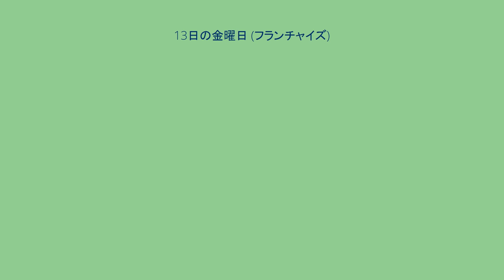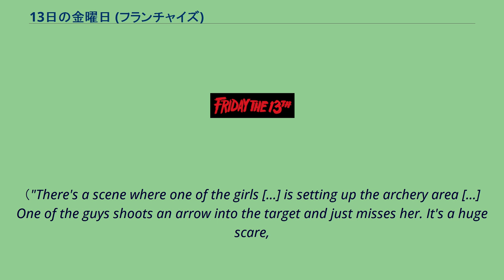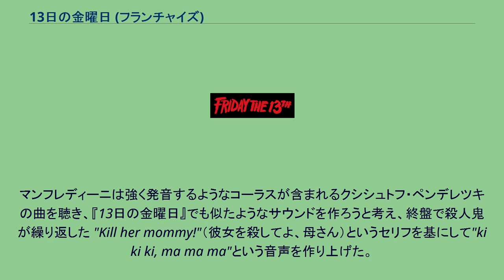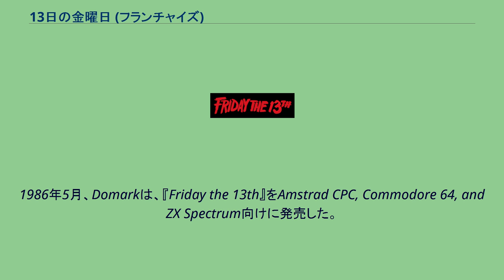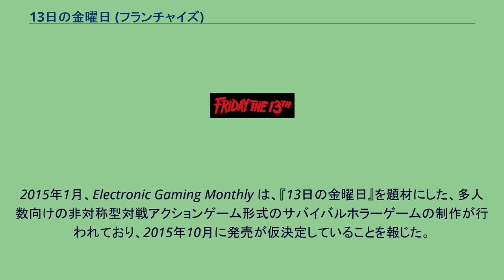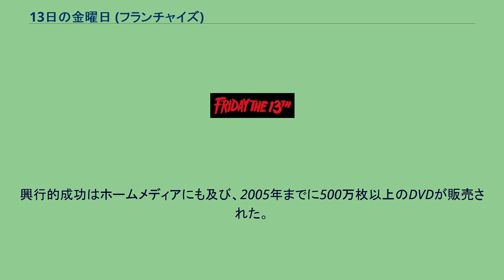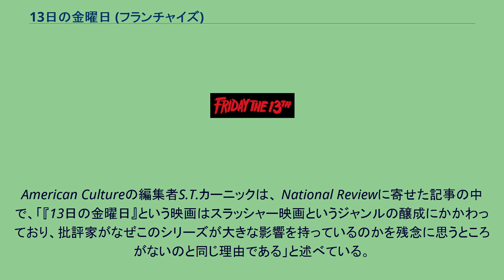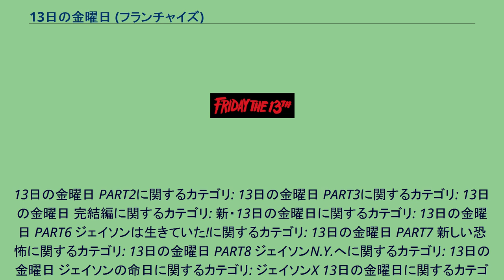13日の金曜日 (フランチャイズ)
13日の金曜日_(映画)
「13日の金曜日」（Friday the 13th）は、12本のスラッシャー映画、テレビシリーズ、小説、コミック本、ビデオゲーム、タイアップ商品などで構成される、アメリカのホラー・メディア・フランチャイズ。
主人公のジェイソン・ボーヒーズは、少年時代にキャンプ・クリスタル・レイクでスタッフの過失により溺死したと考えられていた。
数十年後、この湖は「呪われている」と噂され、一連の大量殺人の舞台となった。
ジェイソンはすべての作品に、殺人者として、あるいは殺人の動機として登場する。
オリジナル作品は、『ハロウィン』（1978年）の成功を受けて製作され、監督・製作はショーン・S・カニンガム、脚本はヴィクター・ミラーが務めた。
全世界での興行収入は4億6800万ドルを超えており、『ハロウィン』（2018年）が公開され、「ハロウィン」フランチャイズがトップに立つまでは、世界で最も高い興行収入を記録したホラー・フランチャイズだった。
映画のプロデューサーであるフランク・マンキューソ・ジュニアは、パラマウント・ピクチャーズが『ジェイソンは生きていた!』を公開した後、テレビシリーズ『13日の金曜日』も開発した。
このテレビシリーズは、キャラクターや設定でフランチャイズとつながっているわけではなく、映画シリーズが象徴する「不運と呪い」のアイデアに基づいて制作された。
フランチャイズがパラマウントに所有されていた間、4つの映画が小説化され、『13日の金曜日 PART3』は2人の別々の作家によって翻案された。
フランチャイズがニュー・ライン・シネマに売却されると、カニンガムはプロデューサーとして2本の追加映画を監督し、さらに映画「エルム街の悪夢」シリーズのキャラクター、フレディ・クルーガーとのクロスオーバー映画も製作した。
ニュー・ライン・シネマのもとでは、ジェイソンを主人公にした13の小説やさまざまなコミック・シリーズが出版された。
映画は批評家の間では不評だったが、「13日の金曜日」はアメリカで最も成功したメディア・フランチャイズのひとつと考えられている。
これは映画の成功だけでなく、大規模な商品化や大衆文化におけるシリーズへの繰り返しの言及の影響でもある。
このフランチャイズの人気は、独自の「13日の金曜日」映画を作成したり、ジェイソン・ボーヒーズのレプリカ衣装を作ったり、「13日の金曜日」のアートワークを体に彫ったりするファンを生み出した。
ジェイソンのホッケーマスクは、ホラーや大衆文化において最も認知度の高いイメージのひとつとなっている。
1957年の13日の金曜日。
ニュージャージー州ブレアーズタウンのクリスタルレイク付近のキャンプ場にて、一人の少年が溺れて消息不明になった。
それから数年の間、クリスタルレイクのキャンプ場にて奇怪な事件が多発し、遂にはキャンプ指導員の男女二人が何者かに殺害された事件が発生。
キャンプ場は閉鎖せざるを得なくなった。
さらに数十年経った1980年。
殺人事件の起こったクリスタルレイクのキャンプ場が再開され、数人の指導員候補生達がキャンプ場に訪れる。
しかし、そのキャンプ場には一連の怪事件を起こした犯人が潜んでおり、指導員候補生達を次々に襲っていった。
1980年にて、クリスタル湖で起こった悲劇から2か月後。
真犯人パメラが最後に引き起こした惨劇をただ一人生き延びた被害者アリスが、大量の血痕を残し、自宅から姿を消した。
数年後の1985年、再びクリスタルレイクのキャンプ場に、指導員候補生の若者達が訪れた。
キャンプ場に訪れたその夜、指導員のリーダーが、クリスタルレイクにまつわる怪奇伝説を物語る。
しかし話が終わり解散になった後、怪奇伝説に出てきたジェイソンが本当に現れ、次々と指導員達を殺害し始める。
前回の惨劇の翌日。
ジェイソンの引き起こした猟奇的殺人事件の全容がニュースで語られる中、ブレアーズタウンのクリスタル湖付近にあるカフェを営む夫妻が何者かによって殺害される。
そのまた翌日、クリスタル湖付近の前回の惨劇の起きたキャンプ場とは異なる別のキャンプ場に、数人の高校生達が訪れる。
メンバーの一人であるクリスは、以前クリスタル湖付近で自分を襲った異形の顔の人物の悪夢に苛まれていた。
そして、高校生たちが向かったキャンプ場の納屋の中には、前回の惨劇より生き延びていたジェイソンが隠れ潜んでいた。
前回の惨劇が終わった日の夜。
大規模な...